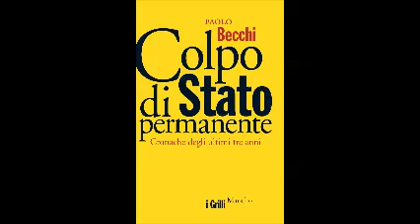PAOLO BECCHI - RADIO CITTA' - RADIO IES - 120614